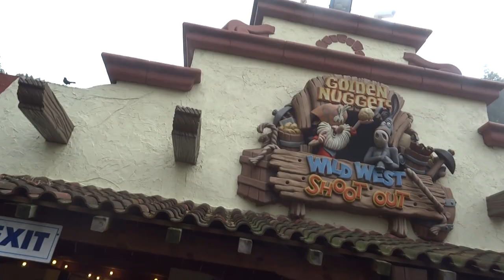FIRST TIME AT DRAYTON MANOR | VLOG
GUESS WHAT! I FILMED ON RIDES AND IT WAS GREAT!!

•Music Used•
Release The Beats - URL